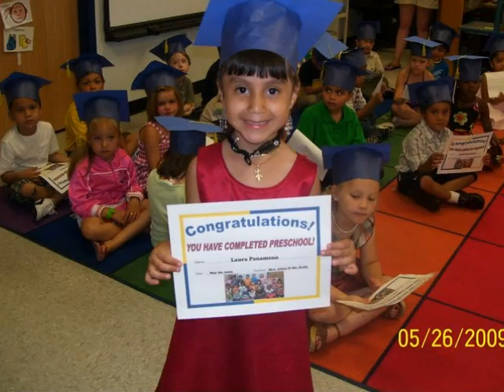Lorena 11 birthday